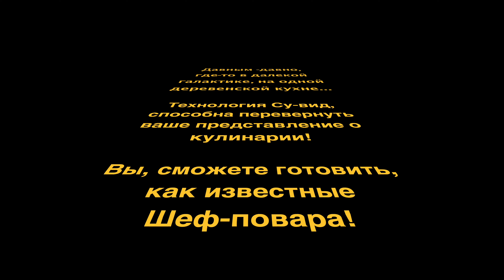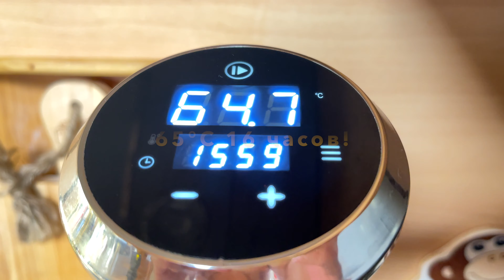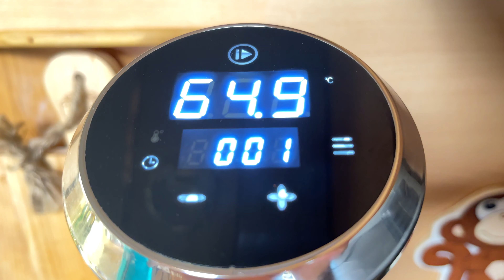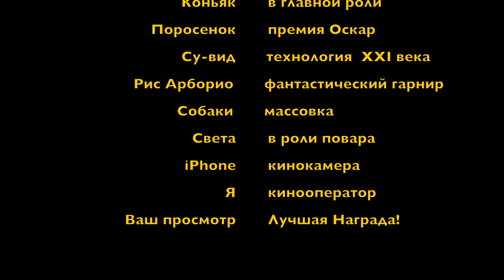Свиные ребра Су-вид.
Технология Су-вид, способна перевернуть ваше представление о кулинарии!
Вы, сможете готовить,
как известные
Шеф-повара!
Сегодня свиные ребрышки Су-вид!